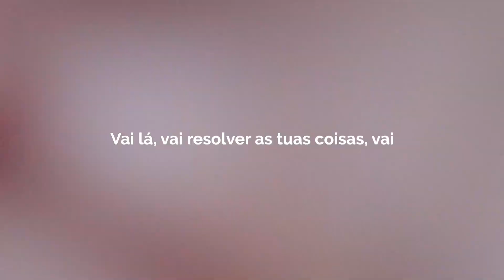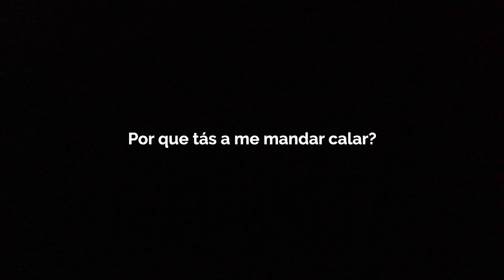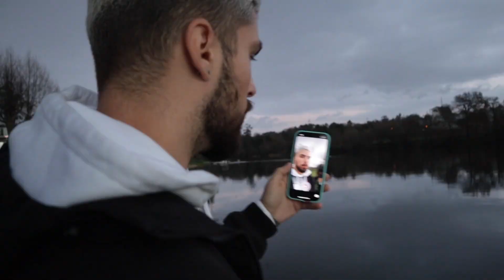MANDEI MEU NAMORADO CALAR A BOCA O DIA TODO PRA VER A REAÇÃO DELE 🤭 | Lari e Hugo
Mais uma trollagem na área e dessa vez eu resolvi passar um dia inteiro mandando meu namorado calar a boca kkkkkk tadinho. vem ver a reação dele!!

Marque uma seção 100% gratuita e sem compromisso da mentoria o método do sucesso digital

Tem alguma dúvida sobre empreendedorismo digital? Podemos te ajudar!

-- Muito obrigada a todos que tem nos acompanhado no canal, o carinho de vocês nos inspira a trabalhar cada vez com mais amor, vocês são incríveis!!

Nós somos Lari e Hugo, empreendedores e nômades digitais, seja bem vindo ao nosso canal de Vlogs, onde compartilhamos o nosso estilo de vida! Aqui você irá encontrar diversos conteúdos semanais, que tem como objetivo te inspirar e divertir. Esses conteúdos estão separados por playlists que vão facilitar a tua experiência. Você também pode nos acompanhar no nosso canal de vídeos-podcasts, chamado "Teu Próximo Passo", onde a nossa missão é te ajudar a construir a vida e carreira dos seus sonhos. Se inscreve nos nossos canais e vem fazer parte dessa comunidade de pessoas que vão além!!